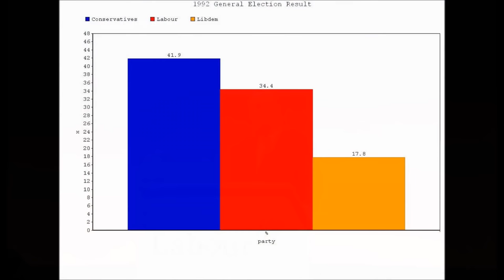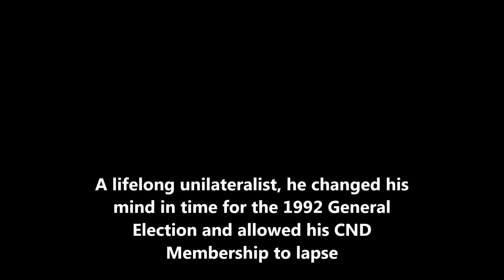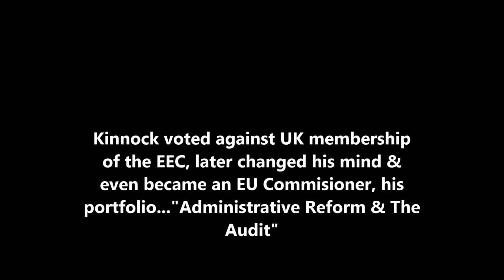Britain's most annoying MPs Part 11 - Neil Kinnock